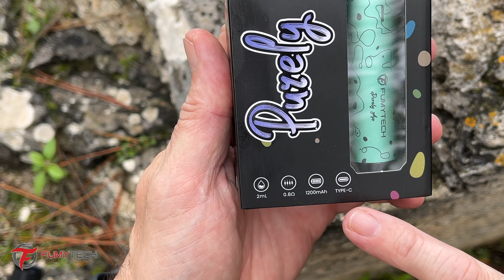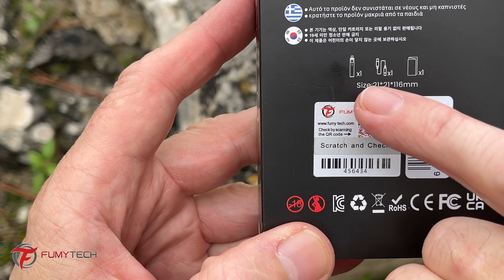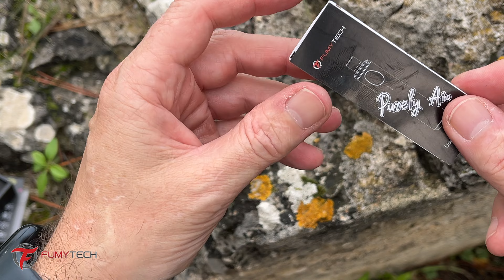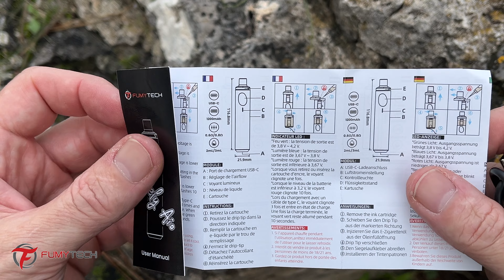FUMYTECH LA PURELY AIO !!!